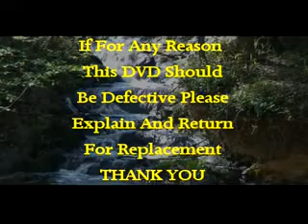"Demon of Voodoo" Part 1 by Pastor Jim Landry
Teachings from God's Word the Bible on defeating the enemy